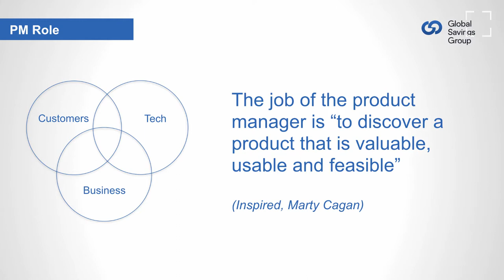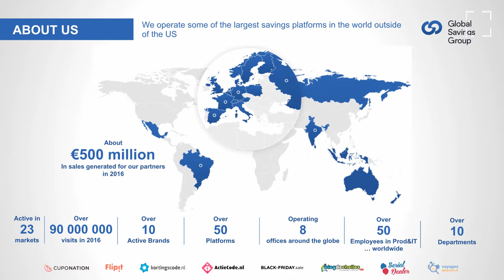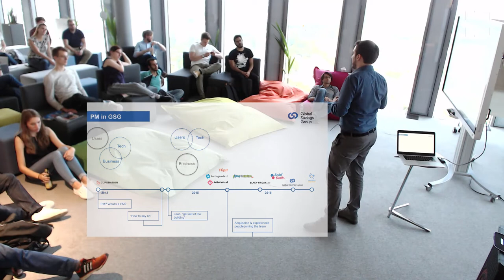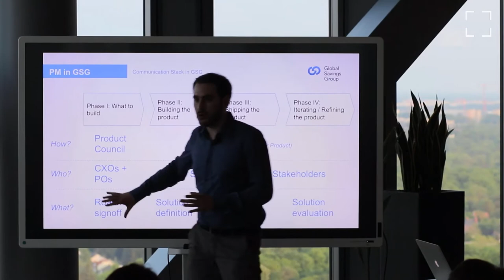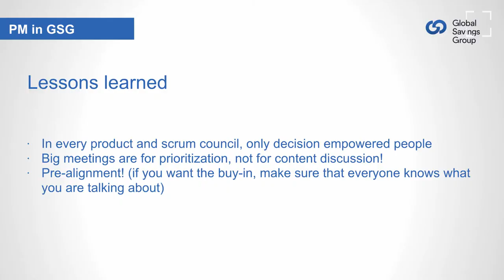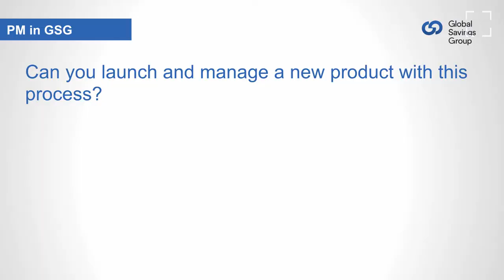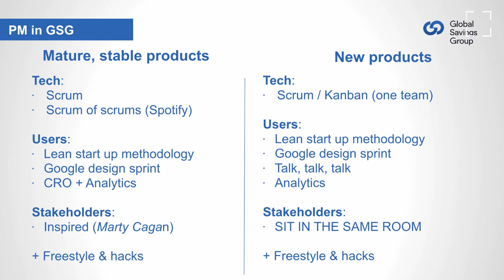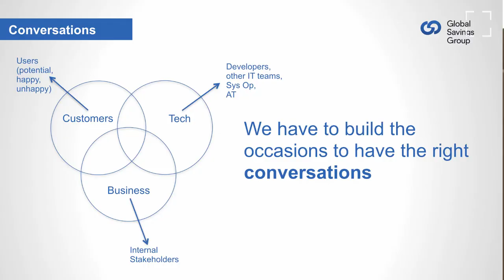Eugenio Tella »How to communicate with Stakeholders« Product Leaks Munich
Eugenio Tella , Head of Product Management of Global Savings Group (Cuponation) talks to the Munich tech scene during the Product Leaks Meet-up at the Digital Product School.

As a Product Manager having the right communication with your stakeholders is essential, especially when you grow from 70 to 300 employees in 2 years and from 1 to 6 offices around the world. Eugenio will share the challenges that he faced during this super-high paced growth and the things he would have loved to know when he started.

Do want to join the Product Leaks Meet-up group?